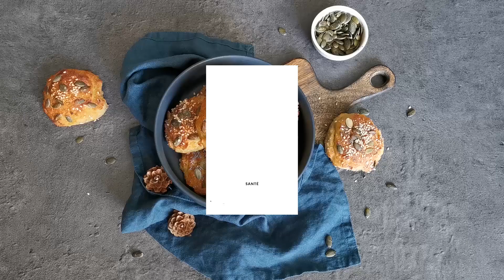Pains sans farine et Dosa IG bas _ Recettes faciles et gourmandes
Vous êtes à la recherche de recettes gourmandes, végétariennes et IG bas  ?

Aujourd'hui, la gourmandise est à l'honneur avec une recette simplissime de pain sans farines et Dosa à IG bas. Une petite recette 2 en 1, gourmande et savoureuse, qui sera parfaite pour accompagner de délicieuses soupes, curry ou légumes rôtis en fonction des saisons.

Ces pains sans farine et Dosa, en plus d'être IG bas et ultra digeste, sauront s'adapter selon vos besoins. Vous pourrez ainsi les assaisonner à vos goûts selon les envies du jour.

Recette (14 portions environ) :

- 200 g de quinoa cru
- 110 g de lentilles corail crues
- 150 ml d’eau filtrée (version pain) ou 200 ml d'eau filtrée pour la version Dosa
- 1 càc d’huile d’olive
- 1 càc d’ail semoule
- 1/2 càc de sel ( à ajouter après fermentation )

Facultatif pour parfumer au choix :

- 1 càc de graines de cumin
- 1 càc de graines de nigelle
- Curry et / ou coriandre

OPTION :
1 càs de levain naturel liquide ( pour une fermentation plus rapide )

⏩ Pour des idées recettes et un guide complet enrichi chaque semaine sur l'alimentation IG bas et l'organisation en cuisine, ainsi que des sessions batchcooking IG bas au fil des saisons, c'est par ici :

, 10€ offerts sur votre commande avec le code : 57PQJLGG lors de la création de votre espace client.

Belle journée !